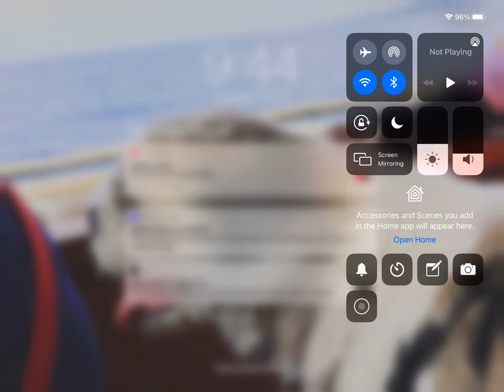I’m the richest girl in roblox 🤑🤑🤑🤑